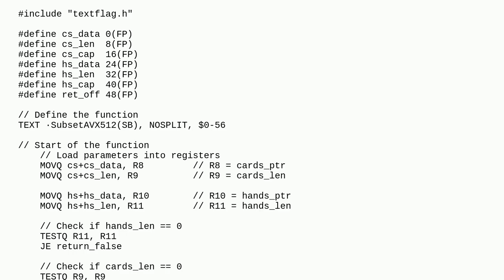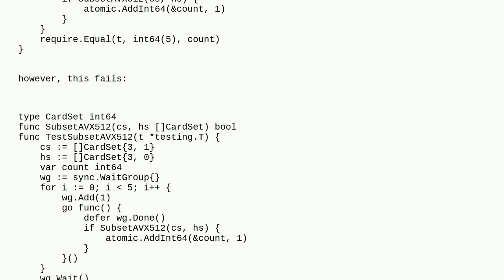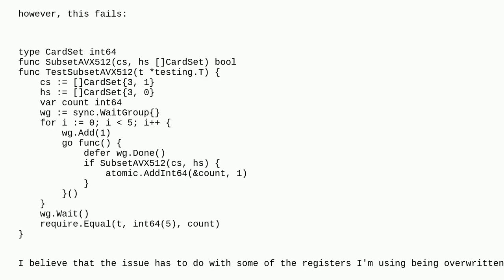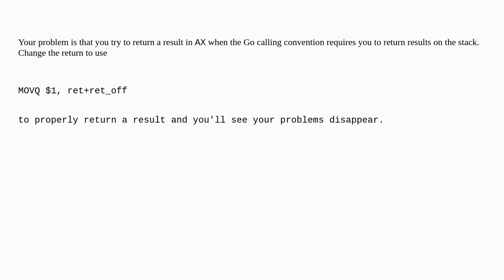AVX512 assembly breaks when called concurrently from different goroutines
A special thanks goes out to the community

  avx assembly avx512 go